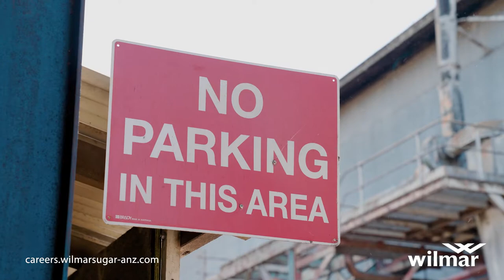Working with Wilmar - join our team!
Start your career with Australia's largest sugar miller, and one of the country's largest producers of renewable energy and bioethanol.